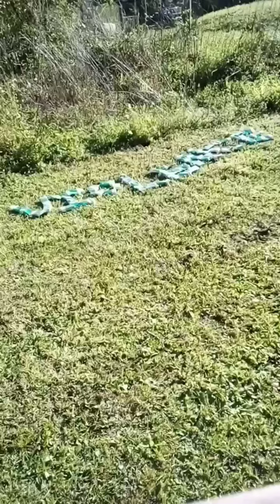ssstik io 1678834151428